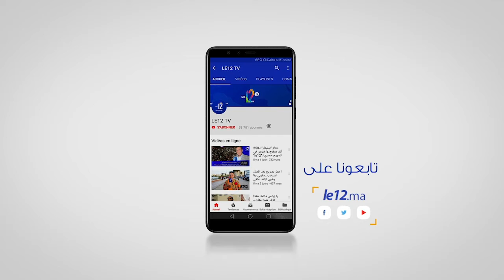القنيطرة..عاصمة البال (تحقيق بالفيديو)